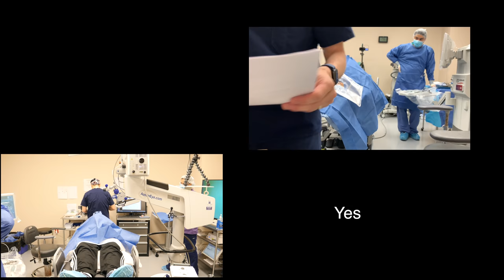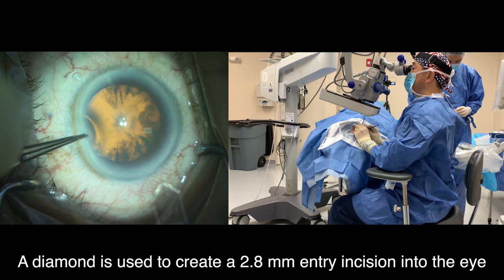What actually happens during cataract surgery? Shannon Wong, MD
If you are worried about what eye surgery or cataract surgery will be like, this video hopefully will allay some of your fears.  Modern cataract surgery is safe, painless, quick and predictable.  Most patients return to a normal schedule within one day.  Hope this video is helpful.  Shannon Wong, MD